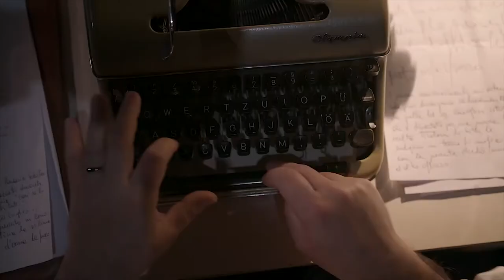Ad Arezzo "L'ultima estate", l'omaggio a Falcone e Borsellino 30 anni dopo